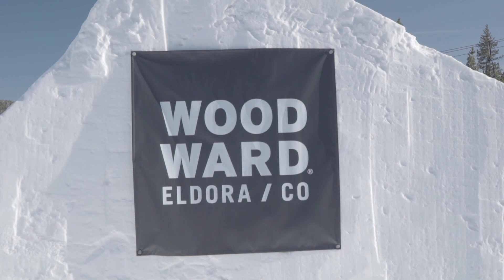MS Superpark 2020 at Eldora Days 1 & 2